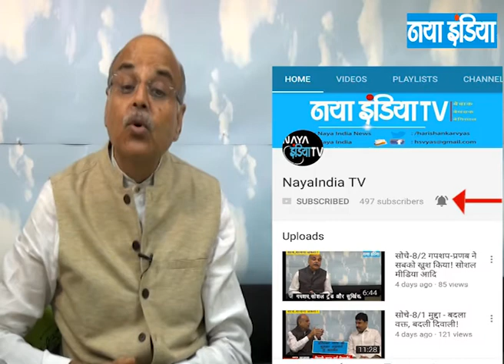सोचें Epi-68/1 खुलासा:कश्मीर समस्या का समाधान सेना के सहारे!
गपशप में जाने -किसको मिलेगा बेहतरीन सांसद का पुरस्कार?,यूपी में कांग्रेस अलग थलग!,कर्नाटक में भी तालमेल की मुश्किल!,दिल्ली की बजाय मुंबई में विपक्षी एकजुटता!

 तो खुलासा है -कश्मीर समस्या का समाधान सेना के सहारे!